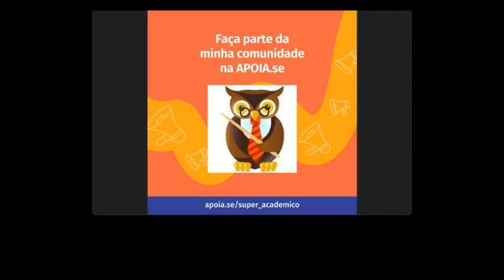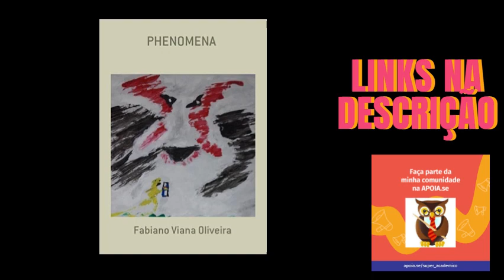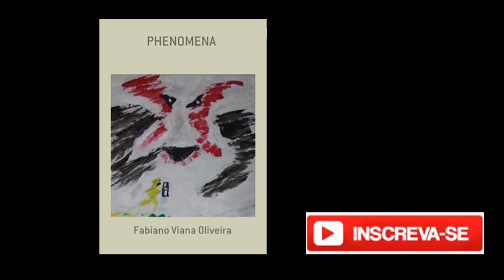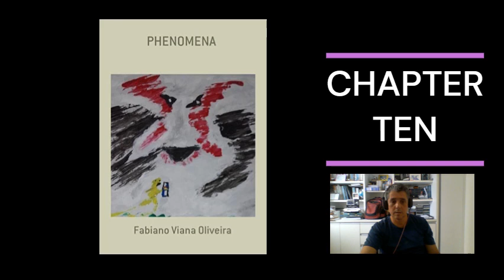Reading Chapter 10 of Phenomena With AI help